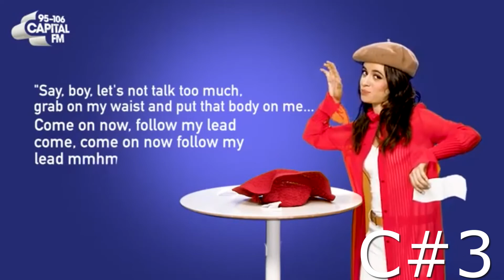Battle of low notes: Tori Kelly Vs. Camila Cabello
Two sopranos with great potential in this area of their voice.